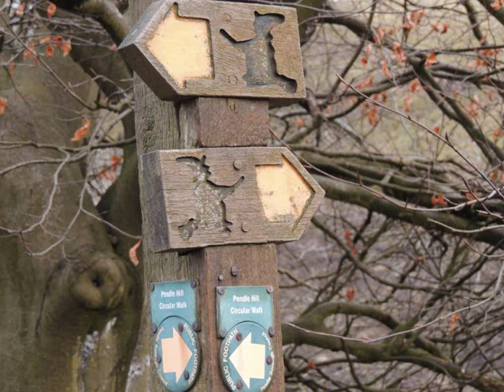Abba-Like and Angel passing through my room Burnley,Pendle and Nelson slides (Blocked in Germany)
Another slide show using photographs kindly provided by Jen Dickinson with views of Burnley,Pendle and Nelson Lanxashire showing amongst other places, Shooters Arms,Catlow Bottoms,Walverden Reservoir,PendleHill and Townley Park.Music is the beautiful 'Like an Angel Passing through my room' by Abba

Lyrics:  Long awaited darkness falls
Casting shadows on the walls

In the twilight hour I am alone
Sitting near the fireplace
Dying embers warm my face
In this peaceful solitude
All the outside world subdued

Everything comes back to me again
In the gloom
Like an angel passing through my room

Half awake and half in dreams
Seeing long forgotten scenes

So the present runs into the past
Now and then become entwined
Playing games within my mind
Like the embers as they die
Love was one prolonged goodbye

And it all comes back to me tonight
In the gloom

And my twilight images go by
All too soon